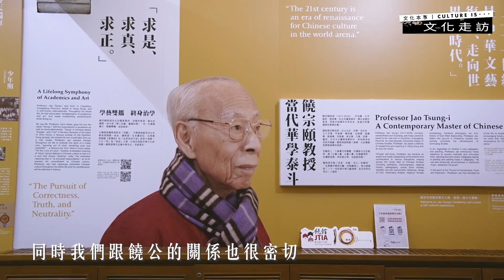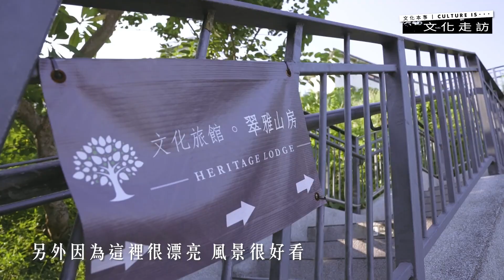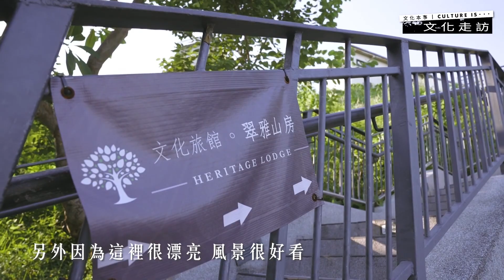文化走訪｜饒宗頤文化館十周年：從百年古蹟到文化地標的沉潛與再生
「文化傳承」，是饒宗頤文化館走過十年時光的見證，同時也是這裡未來的啟蒙。饒館前身是擁有百年歷史的三級歷史建築群，是香港「活化歷史建築伙伴計劃」的首批活化項目，於2014年正式全面啟用。